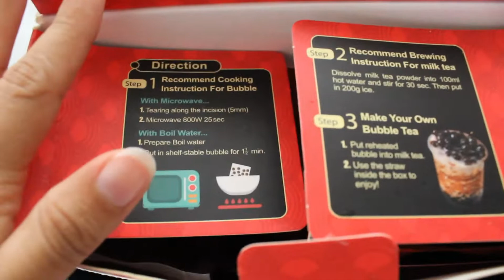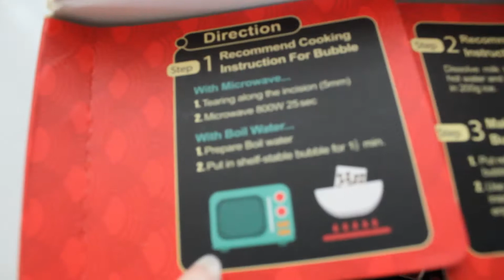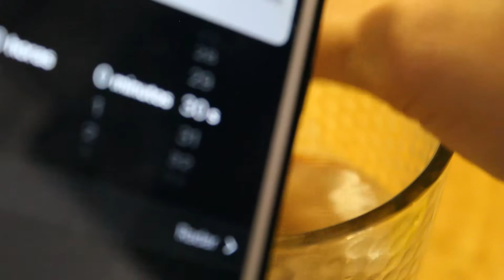COMO HACER BUBBLE TEA! JWAY TAIWAN BROWN SUGAR BUBBLE TEA REVIEW